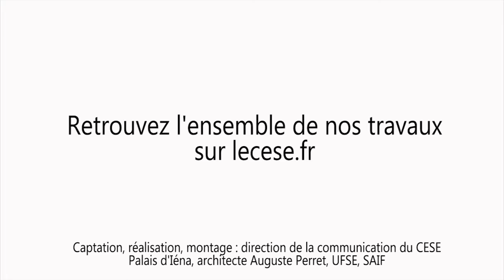Audition de Sylvain PICHETTI, économiste - Prix et traitements médicaux - cese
Audition de Sylvain PICHETTI, économiste à l’Institut de recherche et documentation en économie de la santé (IRDES), par la Section des affaires sociales et de la santé du CESE dans le cadre de la saisine : "Prix et accès aux traitements médicamenteux innovants".